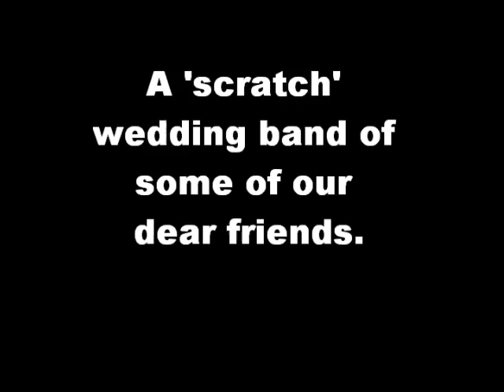Oh Jesus I have Promised (Wolvercote) - W.H. Ferguson (Arr. J.S. McGregor)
Contest arrangement for brass band of the hymn tune Wolvercote, as performed by a group of our friends and fellow musicians in stead of a reading at our wedding.

Despite its undoubted quality, this arrangement is to my knowledge, sadly unpublished, and is taken from some manuscript found in the library of the now-defunct Yorkshire Co-op Band. If anyone has any more information on J.S. McGregor, the arranger, please post replies in the comments section.